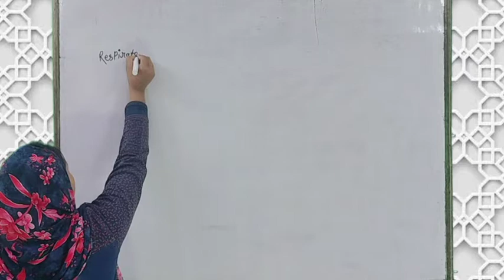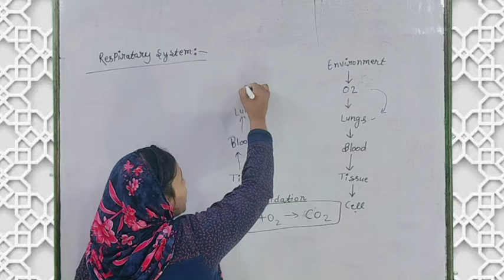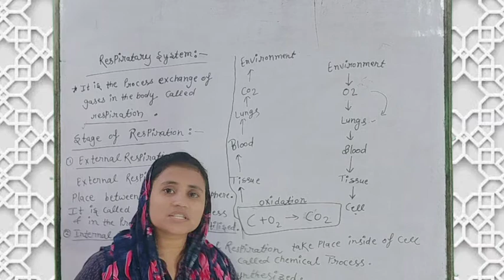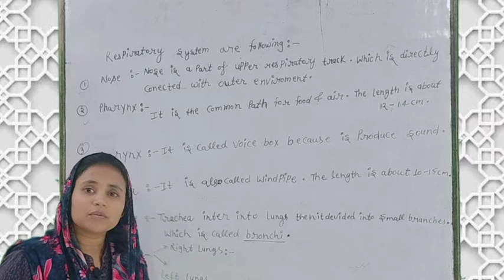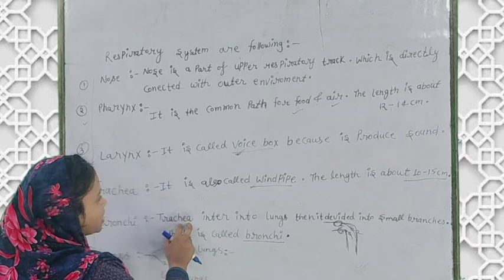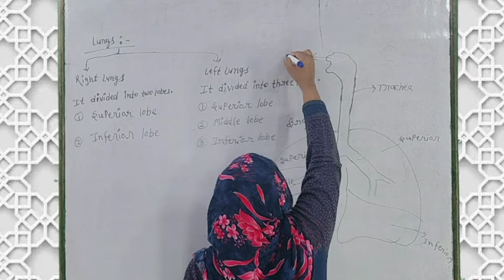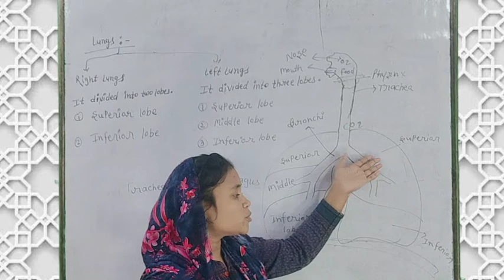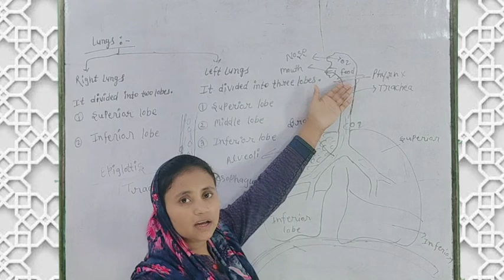Humen Respiratory System || Life Process 06 || Class 10th Biology || By L.Nisha